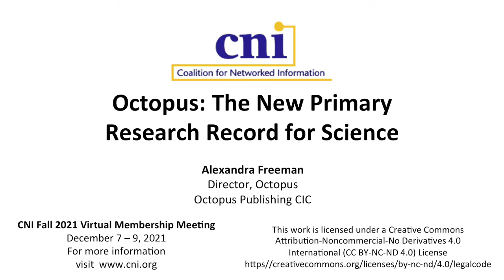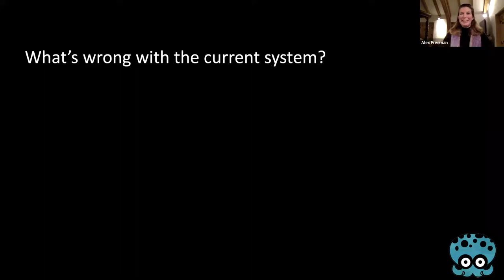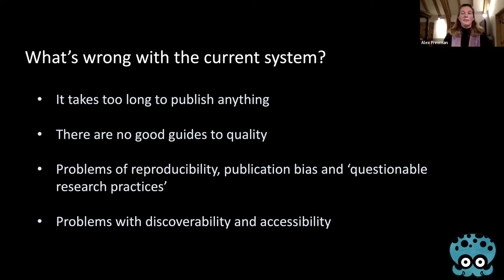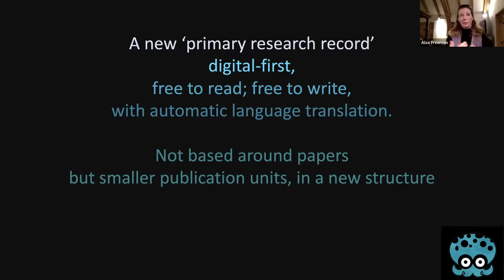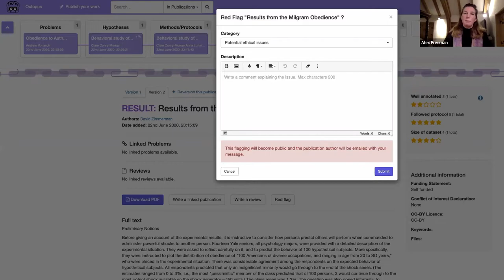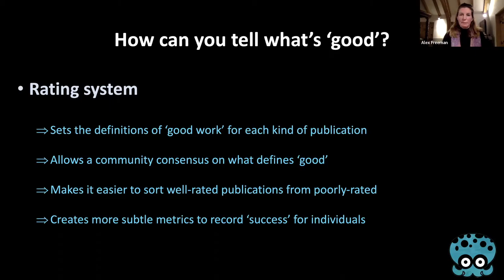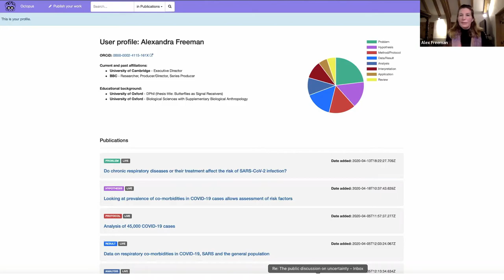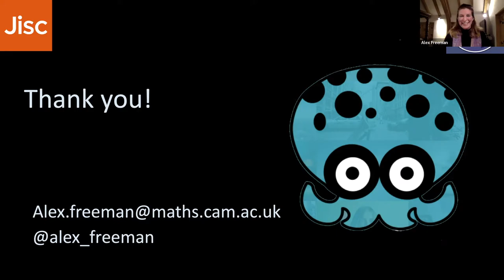Octopus: The New Primary Research Record for Science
Alexandra Freeman, Octopus Publishing CIC

Octopus is a new platform, launching in spring 2022, which is designed to be the new primary research record for science. Instead of being a platform for the publication of papers, it is designed for easy and rapid sharing and assessing of work, in smaller units. Octopus will be where researchers can record every piece of work that they have done, as they do it, to assert their priority and for it to be assessed and critiqued by their peers. Octopus has a unique structure to encourage a collaborative approach to the scientific process, with publications building on each other over time, regardless of authorship. In this talk, its creator will explain more about how it will work, and why it was designed the way it was.